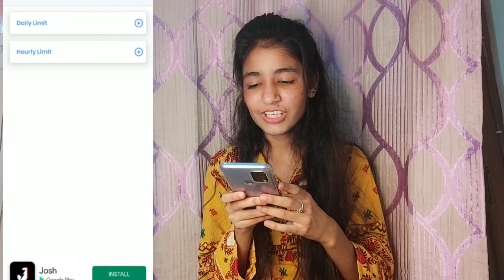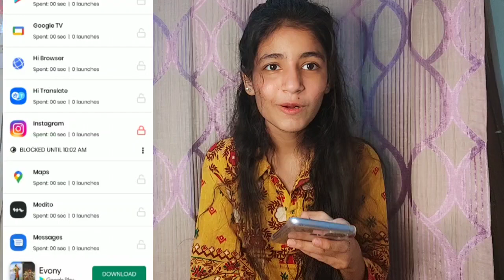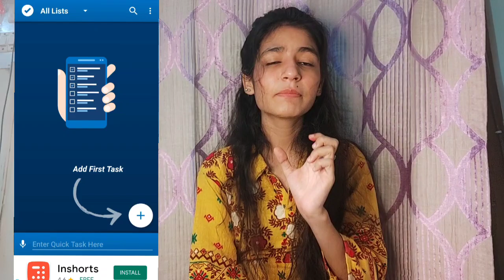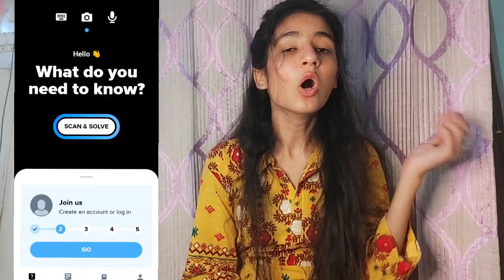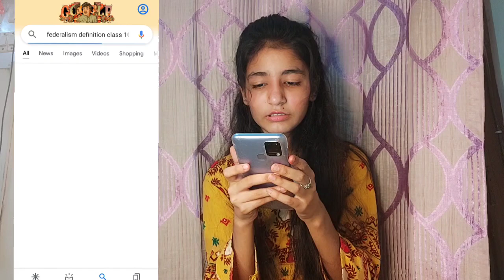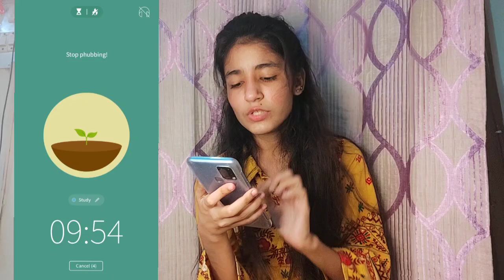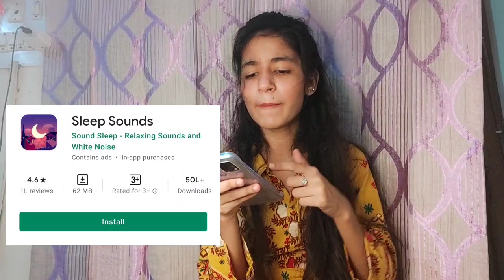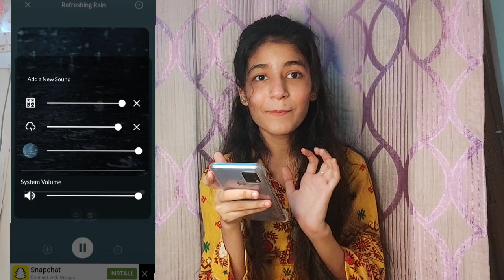Top 5 mobile Apps for student || study apps || study tips || Glam girl riya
These amazing 5 apps will help you archive great results in your studies and life☺
I am also student so I know that what problems that student faced while on study... these  apps will you in solving problems related to memory, revision, sleep, focus, time management etc🙂...

apps name
1-stay focused
2-To do list
3-brainly.in
4-forest
5-sleep sound

Thanku💗
@Glam girl riya